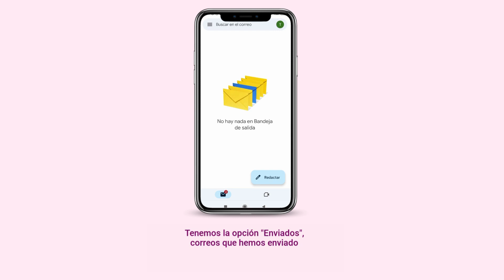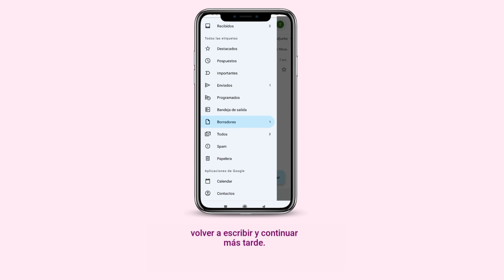Funciones de Gmail | Tutoriales Dfaemplea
Te explicamos las funciones del gestor de correo electrónico Gmail con un sencillo vídeo.